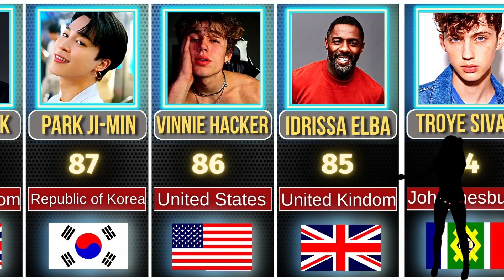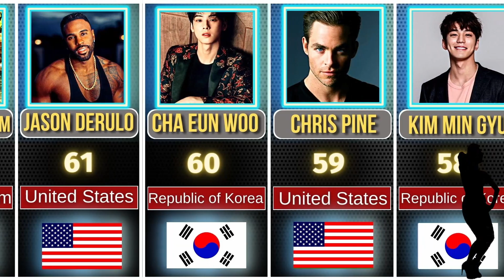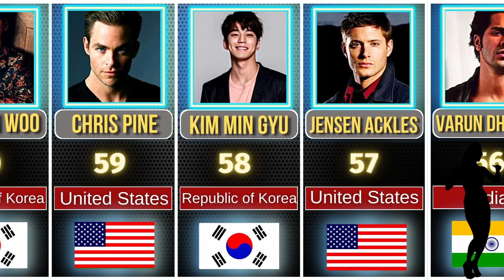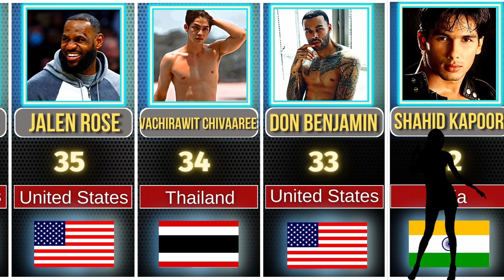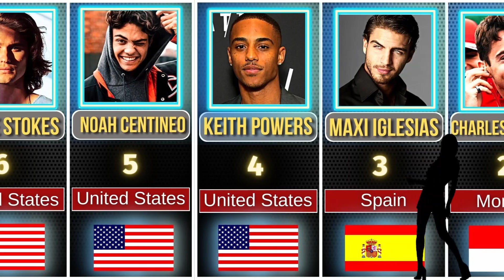Top 100 Most Handsome Faces Of 2022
World Data Center channel is dedicated to the most interesting things in the world. The most successful businessmen of the world, the most beautiful women of the world, the richest famous people, the fastest and the most expensive cars, the biggest and the smallest inventions, the most modern and the most ancient technologies, the most expensive and the most delicious food in the world, the most dangerous and the most beautiful places and countries of the world, the most expensive football players, basketball players and other athletes of the world.

The all data that you will find here was researched in detail by our team and collected in a short concentrated video.

The content on my YouTube channel can't be downloaded, published, edited or used without my permission since it's protected by copyright.